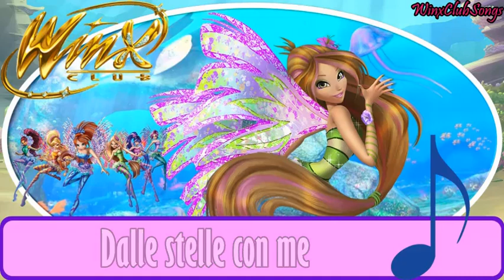Winx Club: Il Mistero Degli Abissi - Splendi Così [Lyrics]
Winx Club: Il Mistero Degli Abissi

Splendi Così

Lyrics video

Performed by:
Luca Morisco